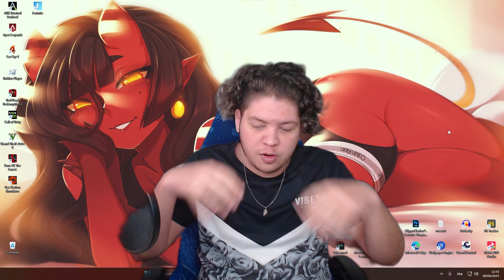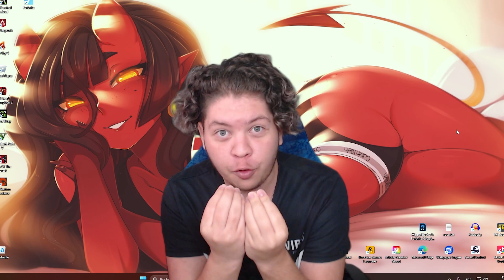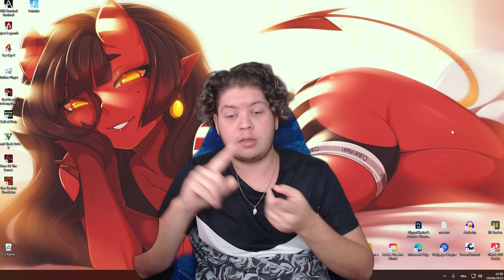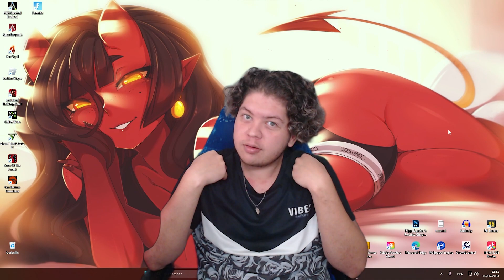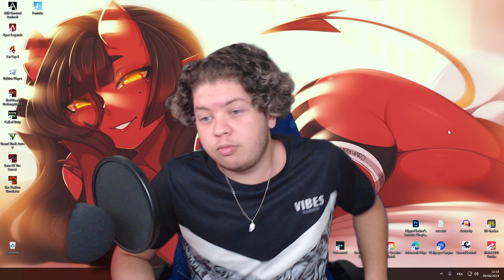⚠️ QUE DU FAKE POUR LES PETITS STREAMEURS ⚠️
Pour ce qui aime pas et ce qui disent j'ai pas montré de preuve oui j'ai rien monté donc tenait je me suis baser sur ses recherches et j'ai même pas tout dit XD

▬▬ Me Soutenir ▬▬

( ATTENTION c des méthode pour me soutenir avec de l'argent donc pas remboursable )

▬▬ Mes Réseaux ▬▬

▬▬ Recommandations ▬▬

►N'hésite pas à liker et à partager à tes amis si tu as aimé. 🔗
►Et surtout prend soin de toi , C'est le plus importent ❗️

▬▬ Les # Pour le Référencement ▬▬